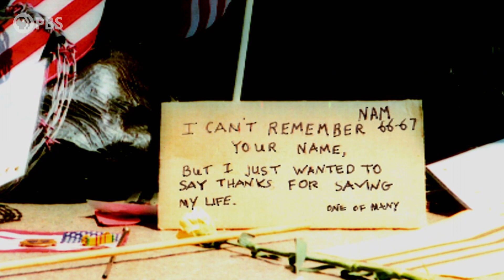Sara Bareilles Performs "You've Got a Friend"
Sara Bareilles performed "You've Got a Friend" on the 2021 National Memorial Day Concert in honor of all the nurses who served in the Vietnam War. Aired May 30, 2021 on PBS.